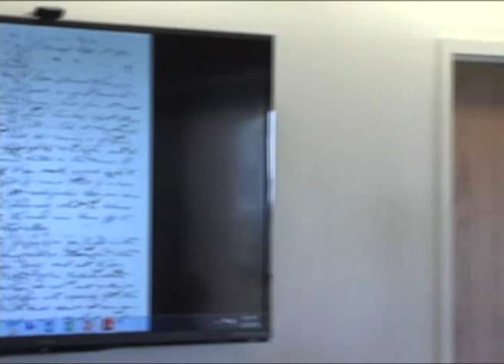Henry Thoreau in His Letters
Henry Thoreau in His Letters: A New Perspective
a talk by Beth Witherell and dramatic reading of letters of Thoreau and Emerson by Casey Caldwell and Sophie Hassett.
Wednesday, May 21, 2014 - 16:00
UCSB Library, Mary Cheadle Room